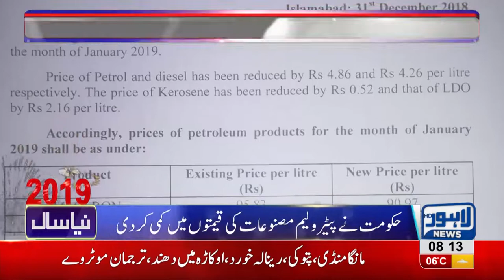PTI Govt slashes petrol price by Rs4.86 per liter | Lahore News HD